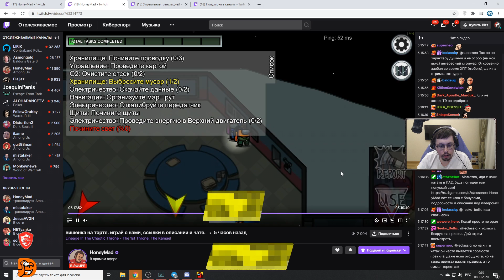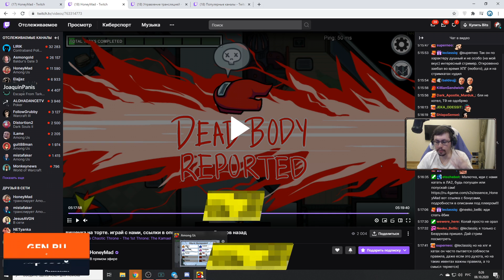Cake в Among US #4